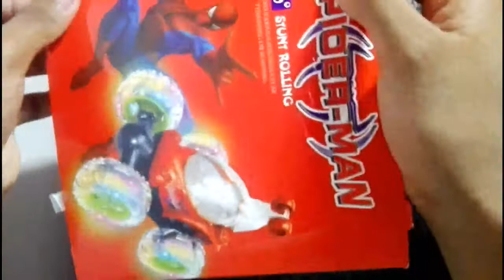Spider-Man rechargeable stunt car big size 360 degree rotating remote control